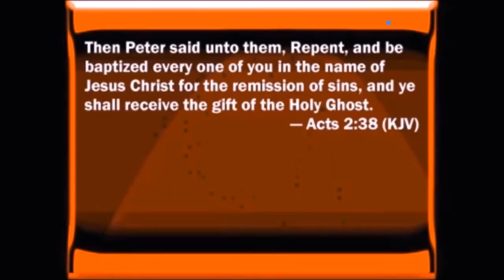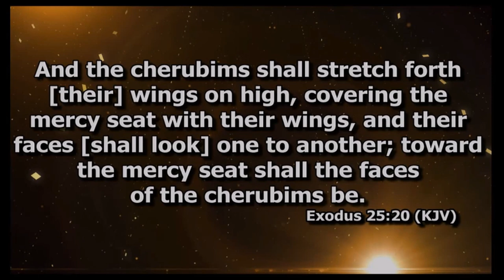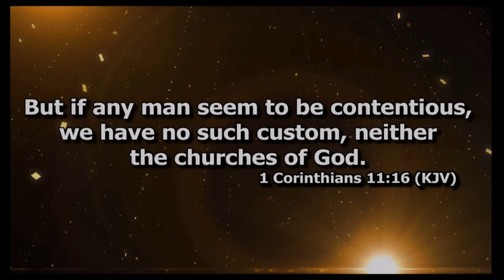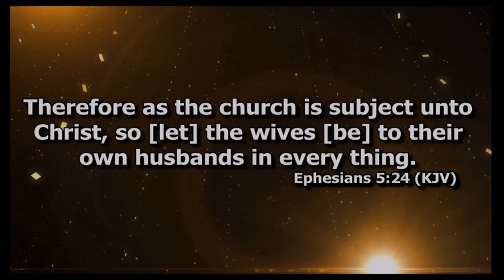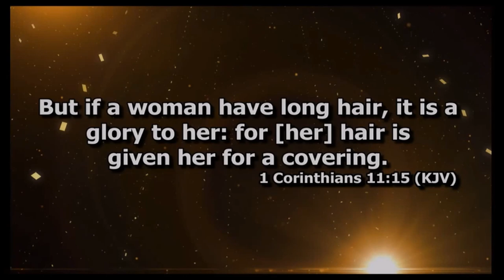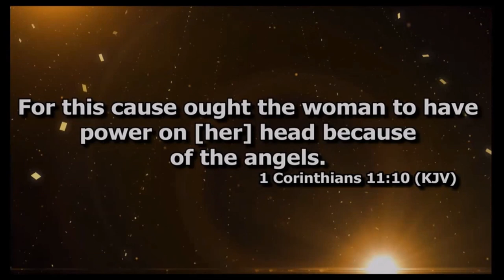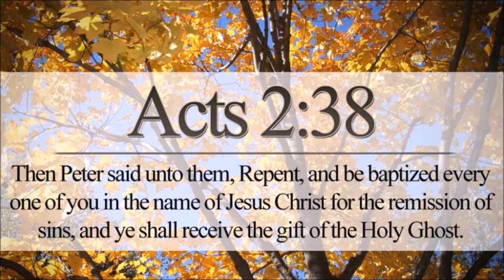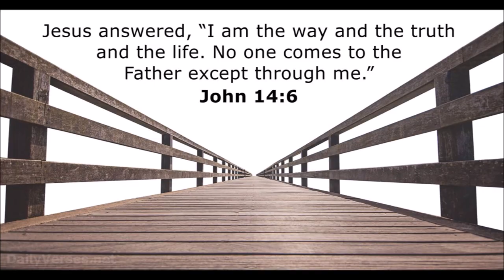Glory Keepers by Joe Campetella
The Hebrew word which is used for glory in the Old Testament has the simple meaning of "heaviness" or "weight". God’s Glory Indicates His Presence: Glory is a characteristic of God seen in both the Old and New Testament descriptions of God and his presence.

In Exodus 33:22, the glory of the Lord indicated his presence as to Moses, “and while my glory passes by I will put you in a cleft of the rock, and I will cover you with my hand until I have passed by.”

The visible presence of God’s glory was seen in a cloud during the Exodus, and in Solomon’s Temple after the Ark of the Covenant was put in it.

The glory of the LORD dwelt on Mount Sinai, and the cloud covered it six days. And on the seventh day, he called to Moses out of the midst of the cloud (Exodus 16:10).